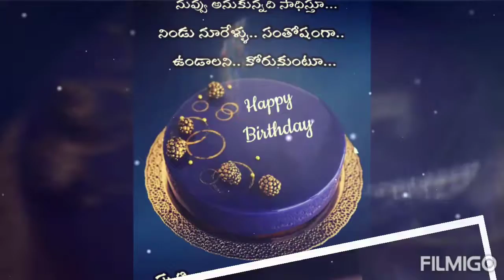Reswika 2nd birth day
A film created by bro. Joji